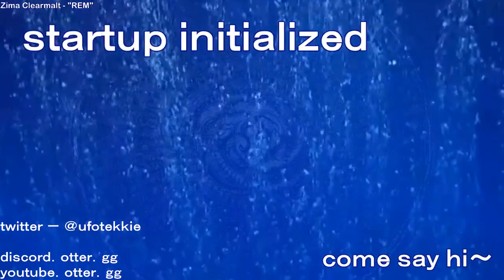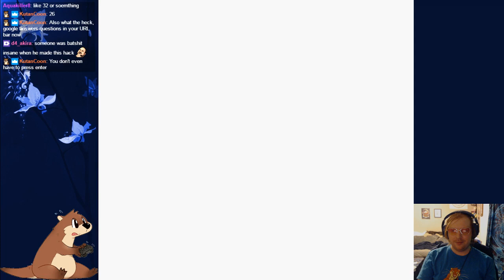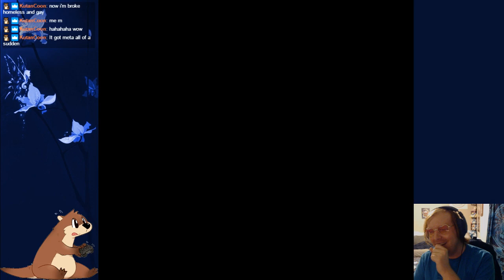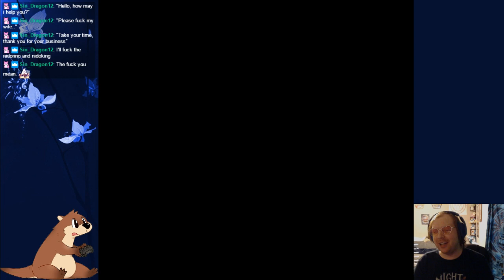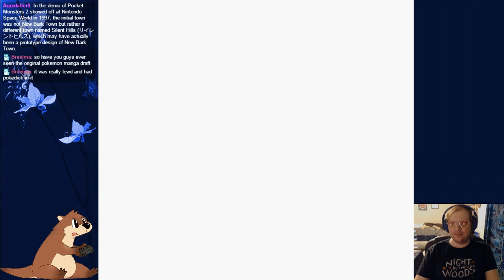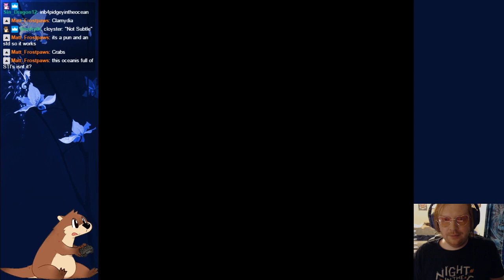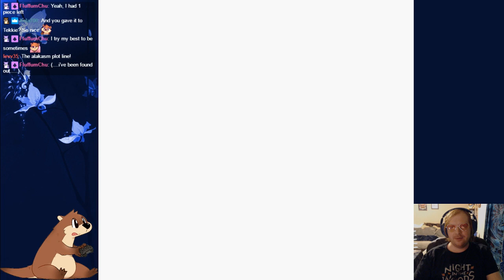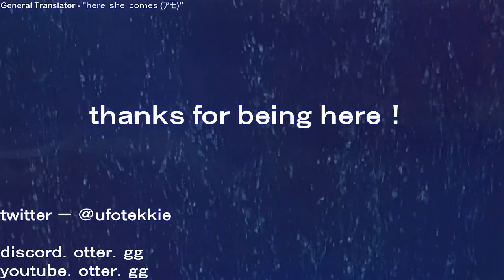Pokemon: Cock Version - Full First Playthrough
tw: pretty much everything. done in two stream sessions. the crass-ness wasn't always charming but when it nailed it, it nailed it.